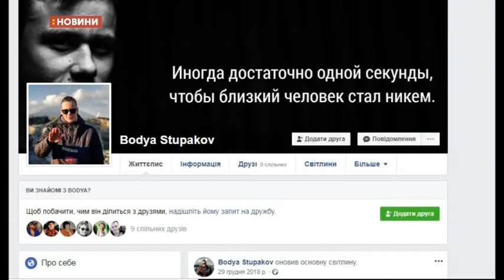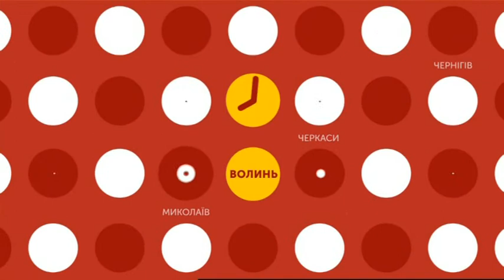07.02.2019. Новини. 13:30